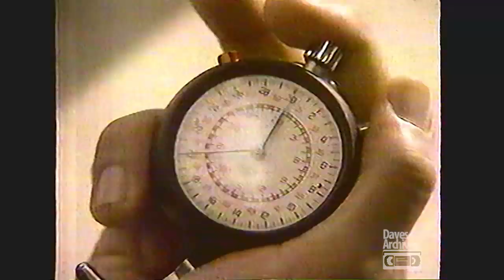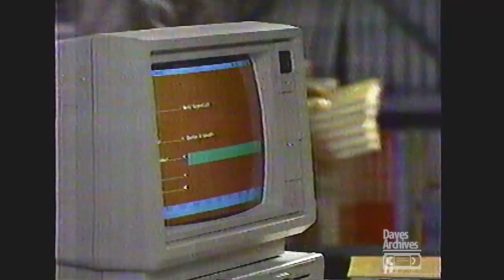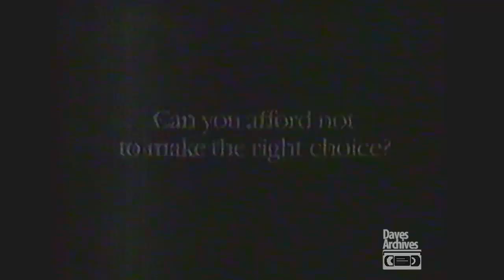Retro Commercials: Vol 94 (1987 HD)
Join my Facebook Group for daily updates and related discussions!